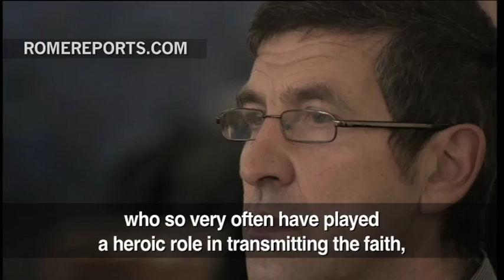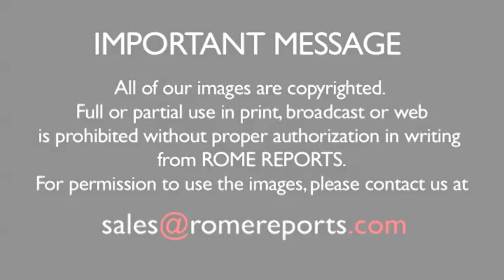Pope's Mass: Grandparents play a heroic role in passing on the faith to younger generations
In his daily morning Mass at the Vatican, the Pope talked about taking care of the elderly. Echoing one of his trademark statements, he explained that a society that nurtures the elderly, is a society that protects its memory and future. .